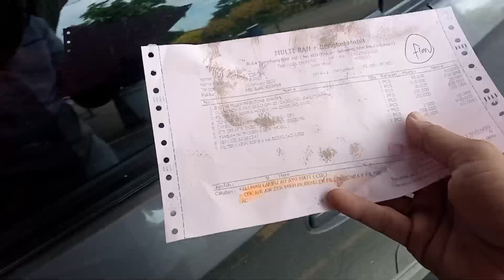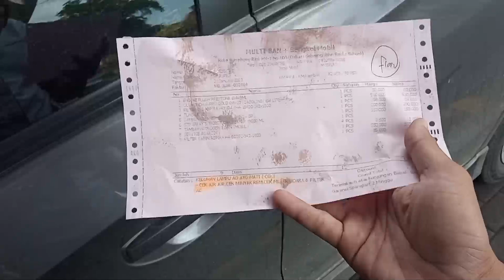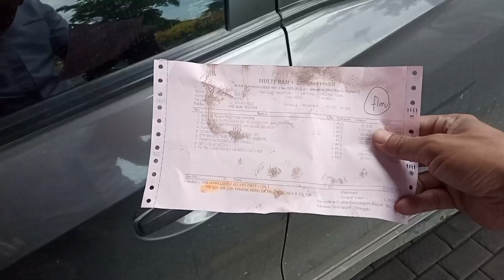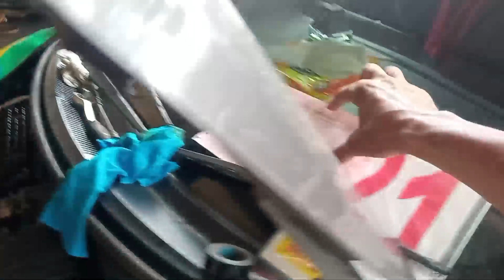Service Mobil Di Bengkel Umum | Multi ban bekasi